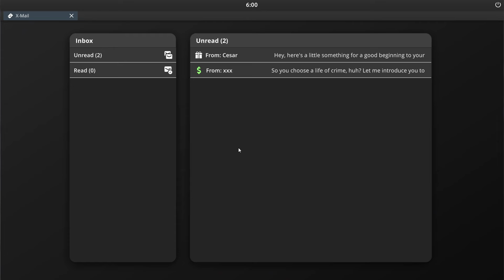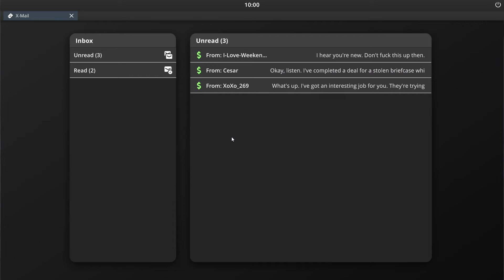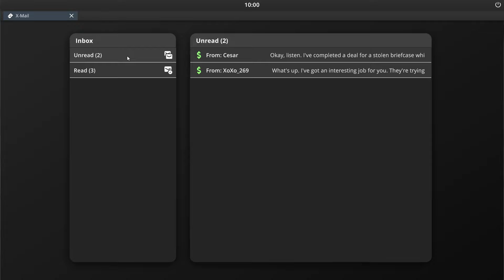I beat People Up and Stole $168,402,690 in Crime Simulator...